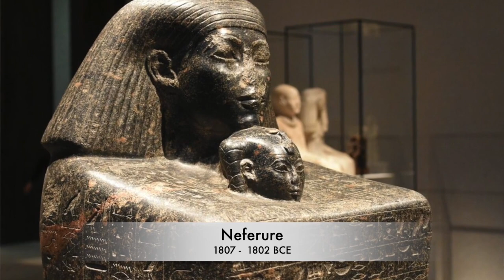Who was Hatshepsut? | Hatshepsut Bio | The Life Of Hatshepsut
Who was Hatshepsut? | Hashepsut Bio | The Life Of Hatshepsut |  @Sankofa Pan African Series

Find out about this daughter of King Thutmose I,  who became queen of Egypt.